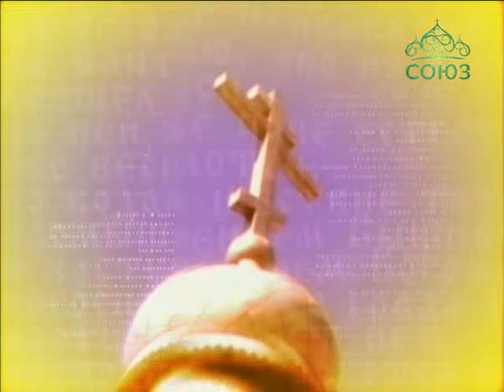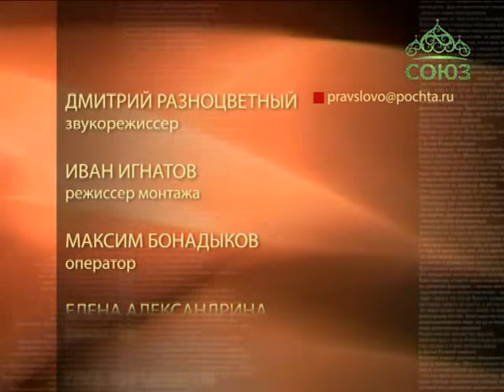Глаголь. Выпуск от 21 октября. О несении креста. Часть 1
Духовно-публицистическая программа Рязанской митрополии.